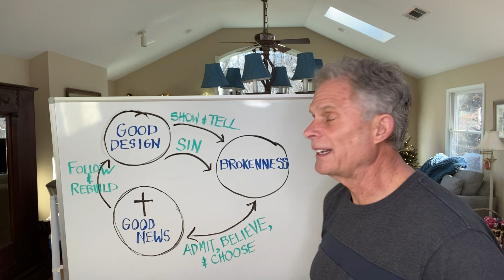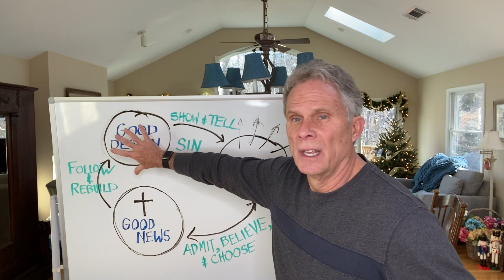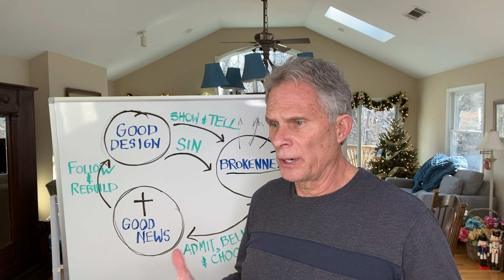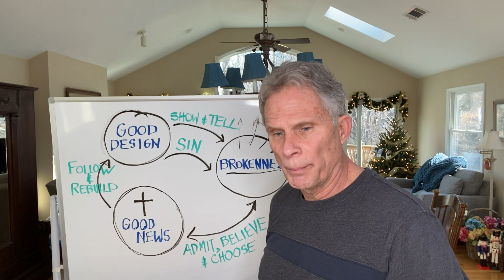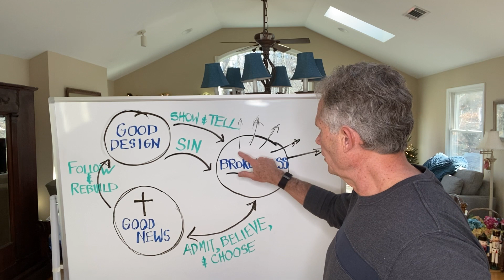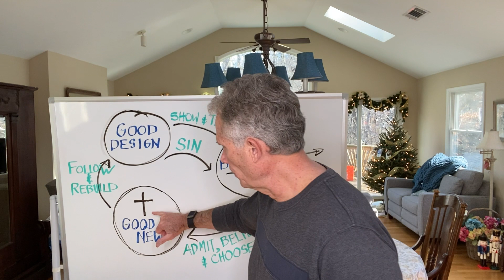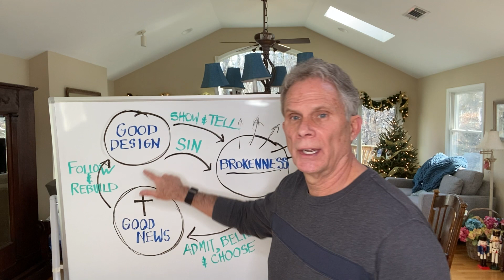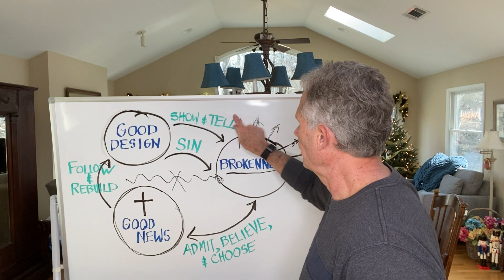2023_01_01 The Start of Something New: A New Life Discovered